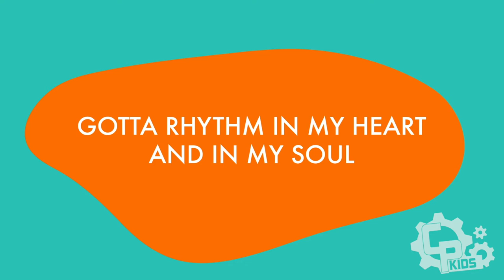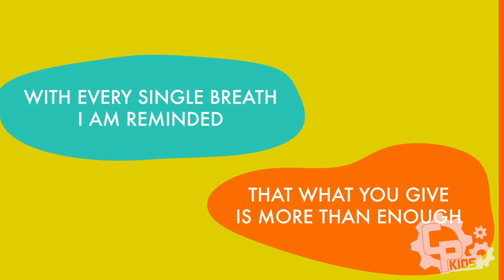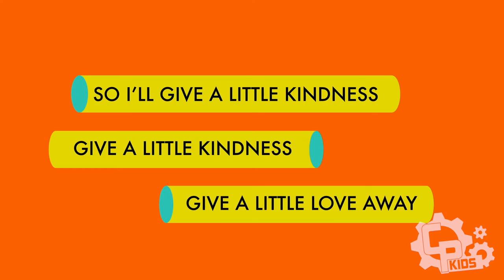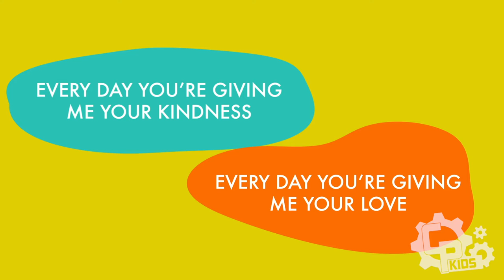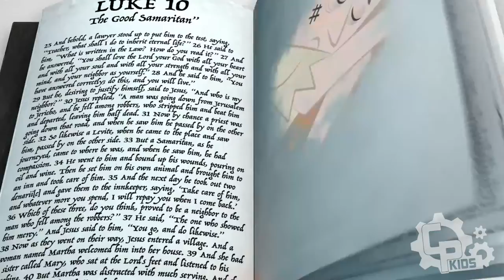CP Kids K5 [July 3rd] Making Waves - Part 5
Fruit of the Spirit #5 : KINDNESS